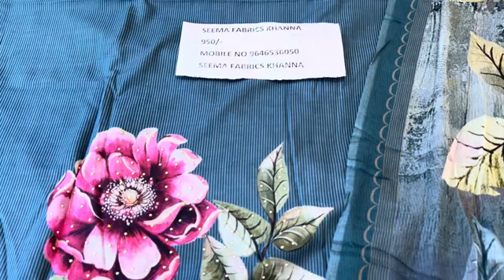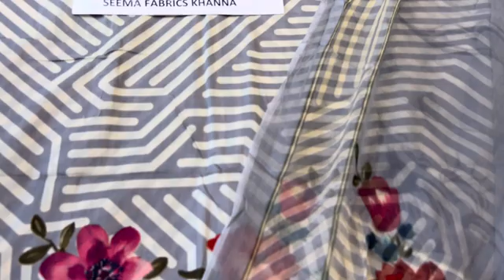7 September 2024 Economical range collection musleen cotton wow reasonable#9646536050